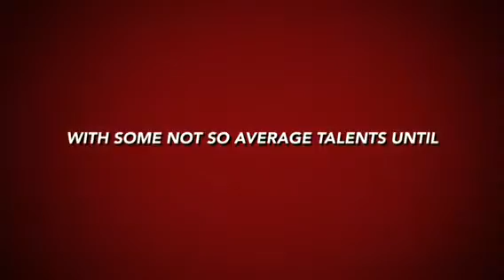THE BULLET THAT WAS FIRED | Fredddie_FoX and _W_L_G_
Hi guys Fredddie_FoX here with _W_L_G_ and I'm brining you the second Foxes Clubhouse Film So I hope you enjoy

And Fox Out✌️🐺